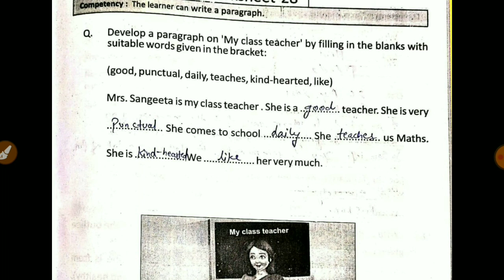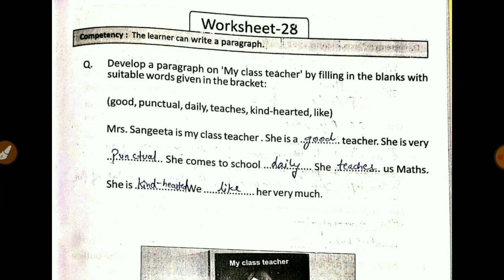Prakhar workbook class 8 English page no. 83 worksheet 28 | grade 8 prakhar workbook english answers